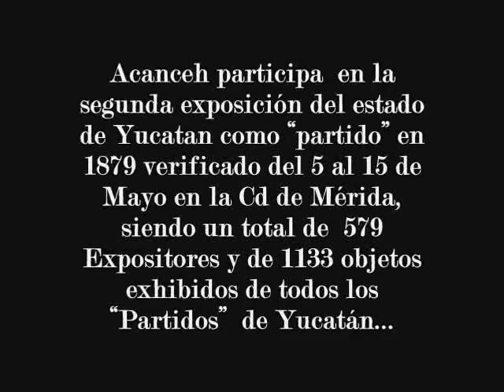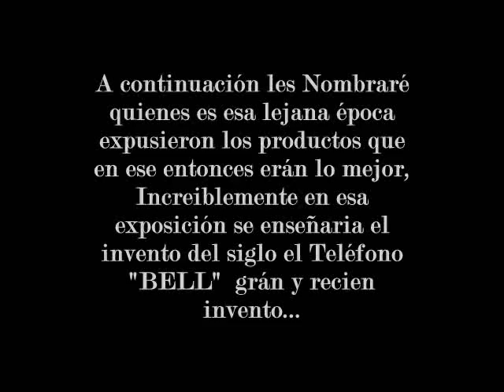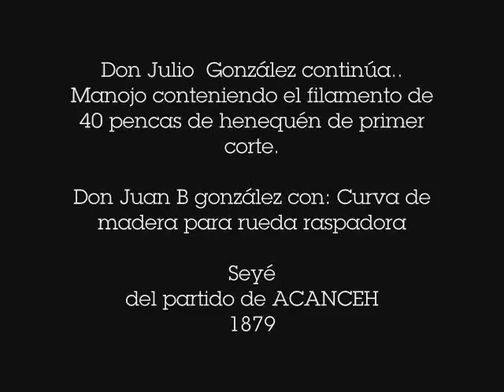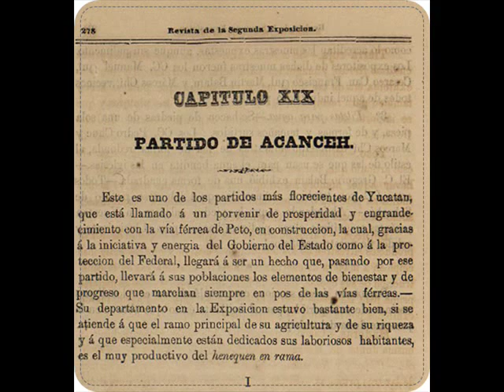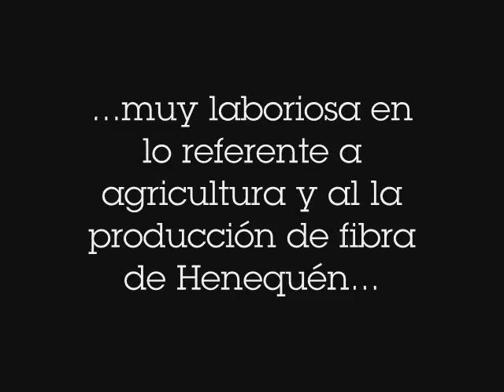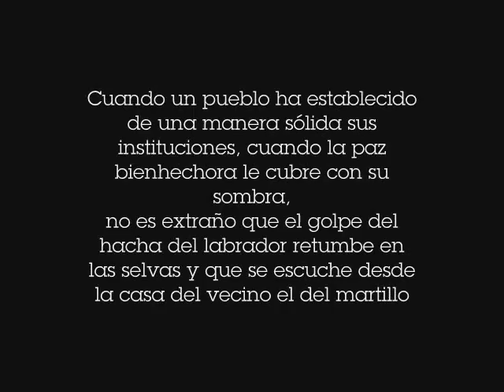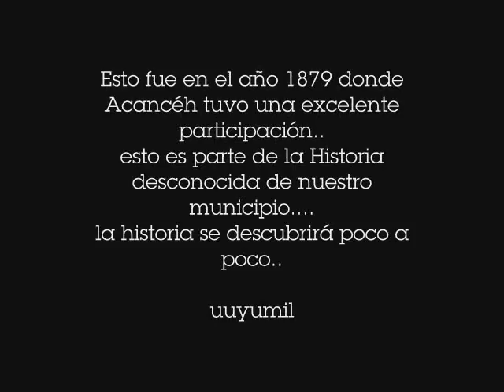La Historia de Acancéh - No 41 2a Exposicion del Estado de Yucatán 1879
Breve resúmen de la participacion del ACANCEH como partido y como municipio en el lejano año de 1879, junto con los demas municipios que en ese año pertenecían al partido de ACANCEH. Homun,Seyé,Tecoh,Cuzamá,Timucuy.